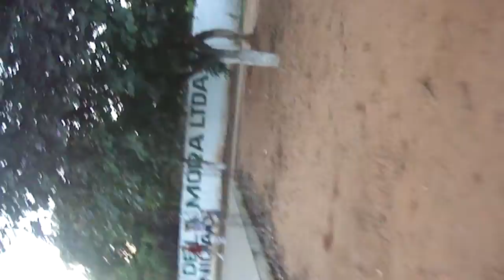FERNANDO DE LA MORA